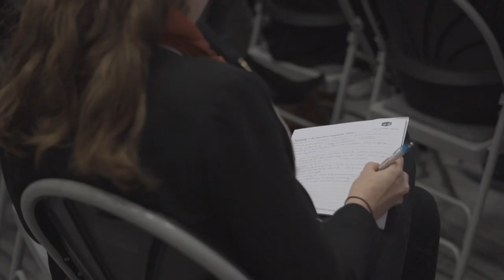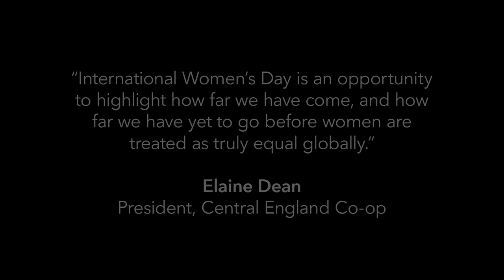Co-operative Women's Voices (2019)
Female leaders from the world of Co-ops met ahead of International Women’s Day at special event.

An actress brought the story of the suffragette movement to a life as part of a special event designed to shine a light on female equality and empowerment.

To celebrate International Women’s Day, the fourth Co-operative Women’s Voices Event saw prominent women from across the Midlands come together to take part in a range of seminars, workshops and roundtables tackling a range of subjects.

The Harvest Fields Centre, in Sutton Coldfield, played host to a one person show looking at the suffragette story along with discussions on women in leadership, career progression, gender equality and ending violence against women.

Among the speakers at the event were Margaret Casley-Hayford, who chairs the board of Shakespeare's Globe, and was formerly chair of ActionAid UK and company secretary and head of legal services for leading retailers the John Lewis Partnership, and Dorothy Francis, who has over 30 years’ experience in advising co-ops and social enterprises on how to grow.

Elaine Dean, Central England Co-operative President and one of the event organisers, said: “I am so proud to have been involved in a great event designed to highlight topics ranging from women in leadership at work to putting an end to domestic violence.

“As part of celebrations for International Women’s Day, this event allowed like-minded women from all walks of life to come together to debate, discuss and learn how we can support one another.
“We also enjoyed talking about the importance of co-operation and the co-operative movement and the vital role it plays in working to empower women to continue to face challenges head on and strive for improved equality of opportunities.

“Events like these are important and allow everyone involved to use their voices to talk about their successes as well as the challenges they face,”

A total of 80 people attended the event, which also included a display of a unique project marking 100 years since women received the vote in the form of 50 life-size cut outs created by local people.